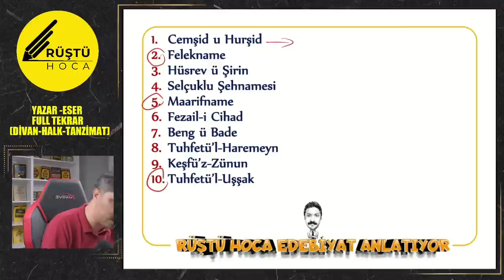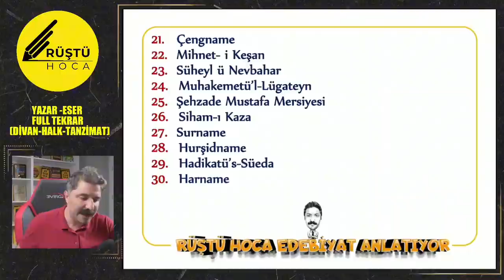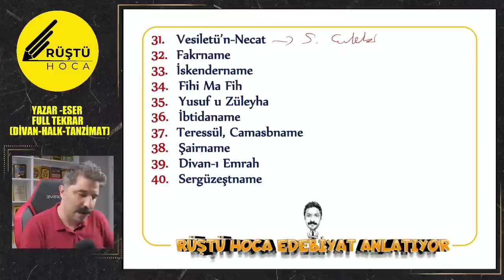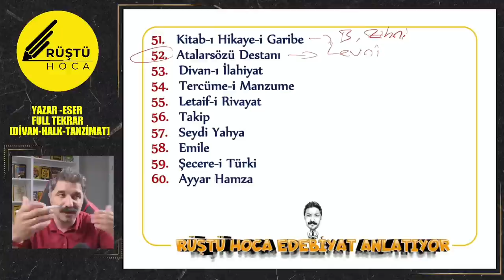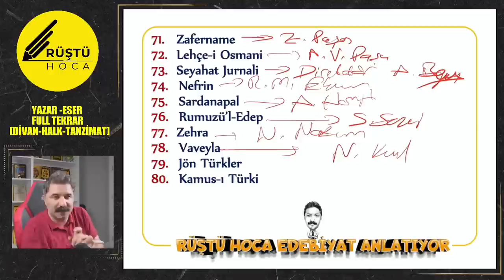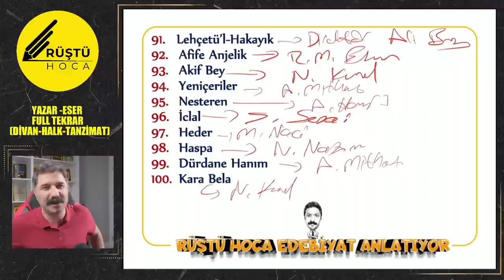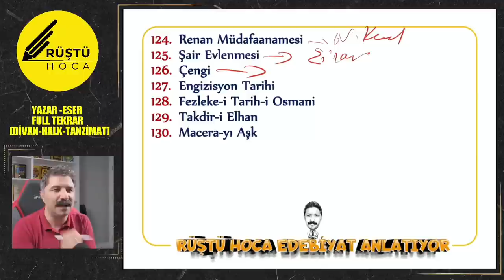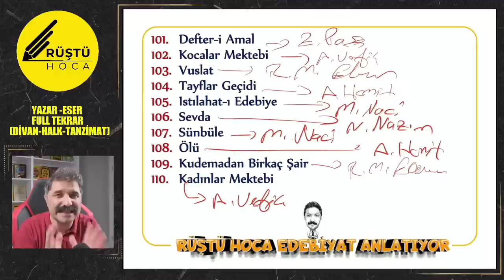Yazar-Eser | FULL TEKRAR | Divan, Halk, Tanzimat | RÜŞTÜ HOCA